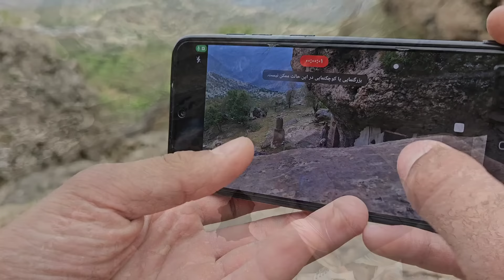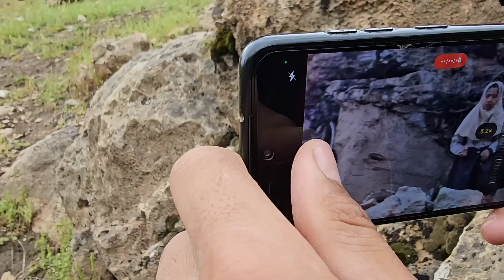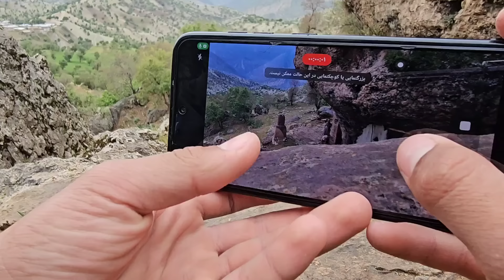Gathering evidence to save Bita by the mountain man. Well done single mother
Gathering documents to rescue Beta by mountain man. Afarin is a single mother. Afarin is a single mother who is trying to save her daughter Bita from the trap of her ex-husband and her stepmother. Afarin is searching for his missing daughter Bita in different villages in the rugged mountains. Afarin is Tehana's mother. Now she has to face two big problems. One is the theft of her daughter Bita and the other is surgery on Anahita's legs. Year. Afarin, a person must face these big problems. Afarin searches all the houses of the village in search of his daughter Bita. But no one knows about Beta, he is very upset and sad. Afarin's endless efforts to save his daughter Bita from the trap of her stepmother and her father Mehdi. Afarin asks for help from a mountain man and takes some money to find his daughter sooner. But the young mountain man doesn't accept the money and wants to find the good girl. Mountain Man Hears Terrible Noises in the Mountain Mountain Man Moves to Help Terrible Noises Mountain Man Finds a Little Girl in a School Uniform and Finds Another Woman Harassing Her He kills and uses the little girl like a servant. The mountain man wants to go forward and save the little girl, but he sees that another man or a soldier is behind the stone. He is afraid and does not go forward. the river The mountain man is filming them from a distance to give them to the police for proof. Mahd and his wife take Bita home, the mountain man follows him and takes a video of them from the window of the house, Mahdi notices and quickly follows the mountain man and shoots him several bullets. Merv Kohistani escapes with luck and moves towards Afarin's house. I request all the sympathetic viewers of Anna channel to support this beautiful family

# Nomadic life
# Charming nomadic documentary
# Mountain man
# Finding Bita
# Mehdi the irresponsible father
# Second wife with evil thoughts
# Bita's servant
# For the second wife
 # Well done brave mother
# Lonely mother
 # Anahita one year old baby
# Good luck
# Charming nomads
Bita, the kidnapped baby girl